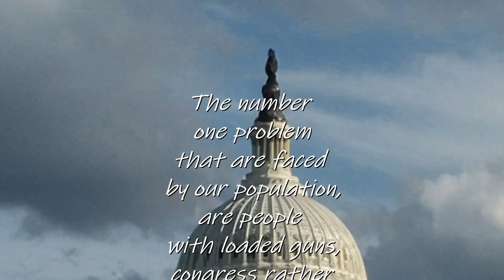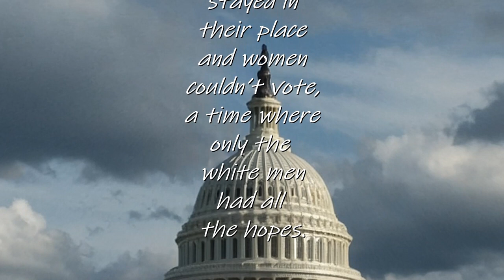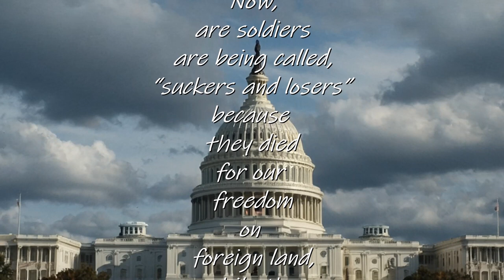Stop the Madness (a SPOKEN WORD presentation)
Stop the Madness (a SPOKEN WORD presentation) we can stop the madness if only more people read what the GOP party vision for America's future in the policy they wrote called, "PROJECT 2025". They are telling us to our face what they plan to America if Trump get back into office and if you the GOP party into power. They will turn back the hand of time to an era when women and black couldn't vote. They without women and black votes they can stay in power. SO VOTE BLUE IN 24. Read PROJECT 2025.